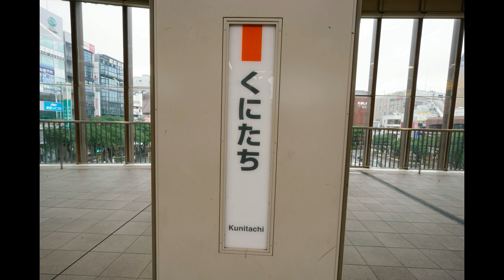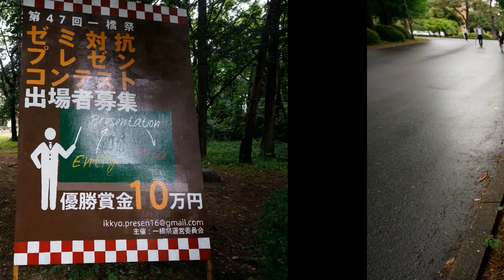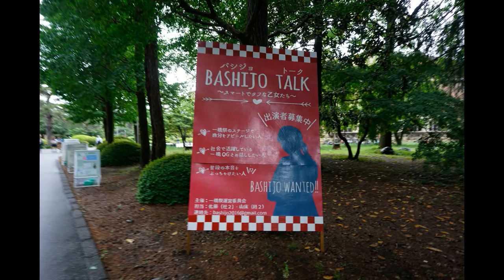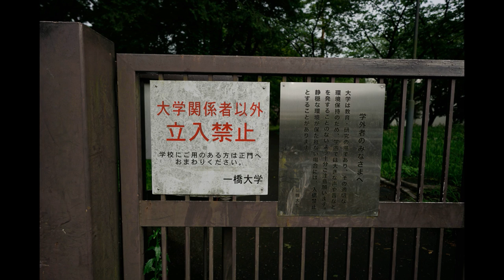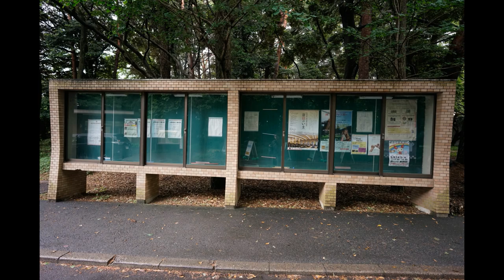The Max : Hitotsubashi University【lifelog】